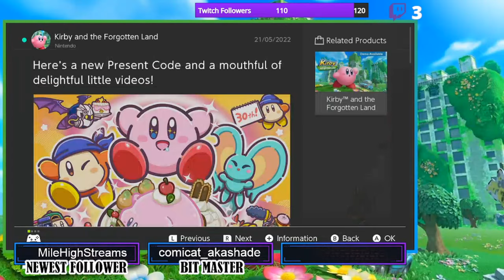Let's Play; Kirby and the Forgotten Land | # 02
New lands to explore await here with, Kirby and the Forgotten Land! This little squishy pink ball finds itself in some unknown forgotten lands. What will it find? How will it get back home?